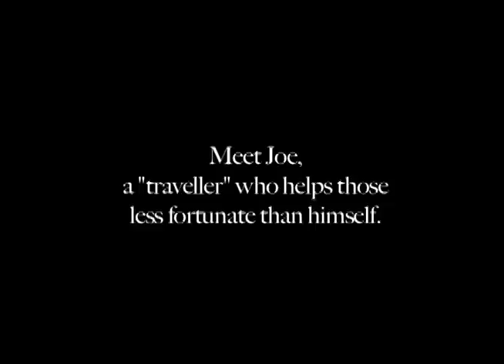The Real Homeless - Pt. 3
Documentary on Homeless people in the Bay Area.